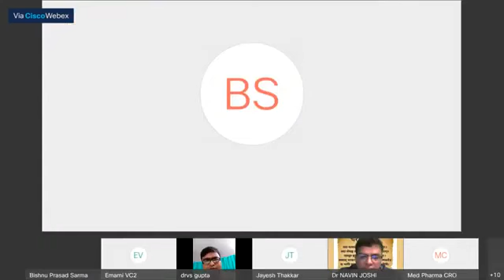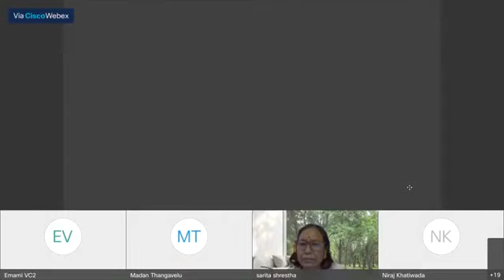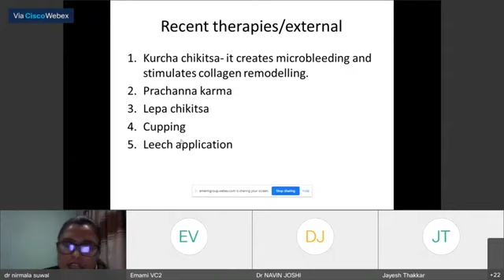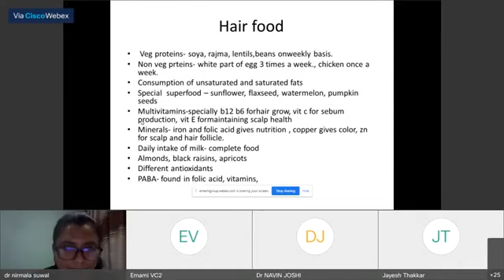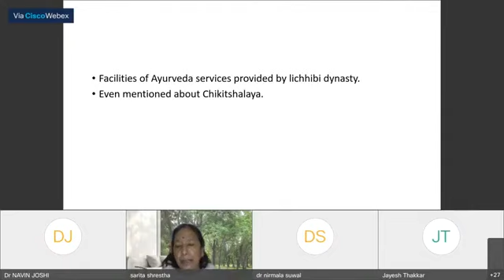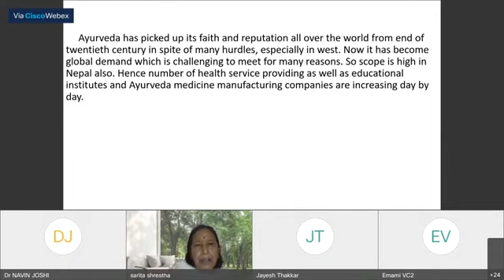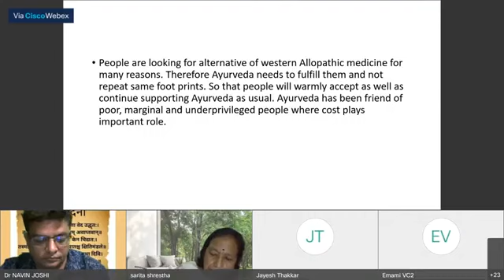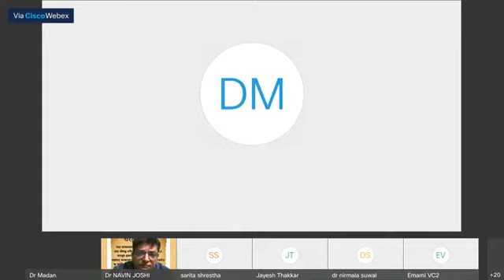नेपाल में आयुर्वेद का भविष्य :आयुष समृद्धि वेबिनार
आयुष दर्पण के यूट्यूब चैनल पर आप देख रहे हैं आयुष समृद्धि वेबिनार सीरीज के अंतर्गत नेपाल में आयुर्वेद के भविष्य पर आधारित वेबिनार Iआयुष समृद्धि वेबिनार की सीरीज के अंतर्गत चलाई जा रही यह सीरीज इंडीपेंडेंट  रिसर्च एथिक सोसायटी ,झंडू इमामी ,आयुष दर्पण फाउंडेशं ट्रस्ट एवं विश्व आयुर्वेद परिषद् की संयुक्त पेशकश हैl

 पूरा वीडियो अवश्य देखें और लोगों को आयुष दर्पण के कार्यक्रमों के बारे में अधिक से अधिक जानकारी प्रदान करें।
अधिक जानकारी के लिए विजिट करें:/
हमारी वेबसाईट :